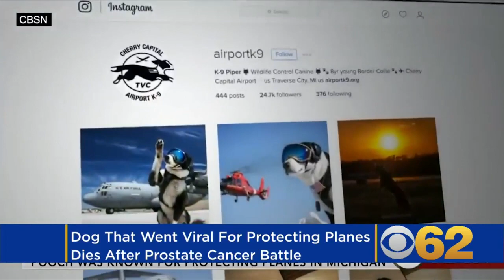Piper The Airport Dog Loses Year-Long Battle To Prostate Cancer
A dog that went viral for his style, and protecting planes from bird strikes has died. Matt Yurus reports.